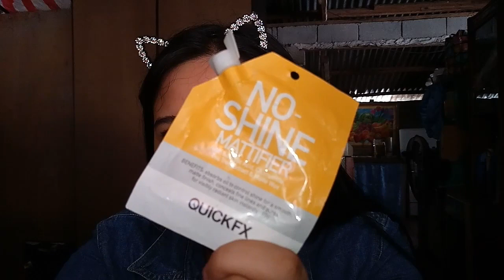DATE to NIGHT Glam look | (Easy and affordable make-up) | Philippines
Products used:
Moisturizer: Bench organics aloe vera face mist
Primer: Quick FX No shine mattifier
Foundation: Lorèal infallible pro matte in #105
Concealer: Maybelline fit me concealer in Sand sable
Contour&blush: EB Pro cheek set
Eyeshadow: Naked heat and EB Pro cheek set
Eyeliner: Nichido waterproof eyeliner
Falsies: Mink lashes
Liquid lippie: EB Liquid matte lipstick in Sienna and Careline Brick'D
Highlight: Wet and wild highlighting powder precious petals